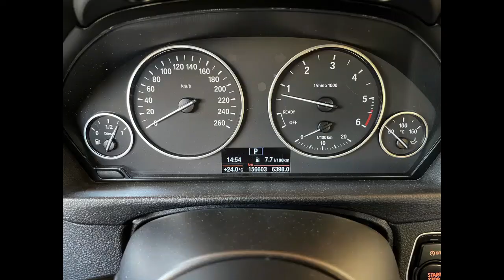BMW 335d xDrive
Filmik prezentujący BMW 335d xDrive
SALON POLSKA
2014
156.600 km